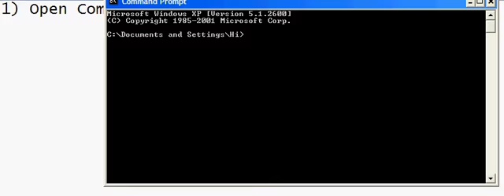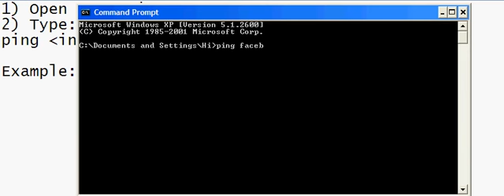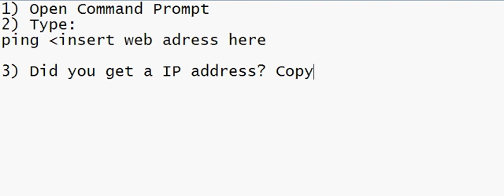How To View Blocked Websites for Windows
WILL NOT ALWAYS WORK!